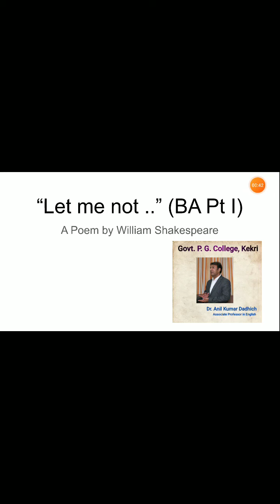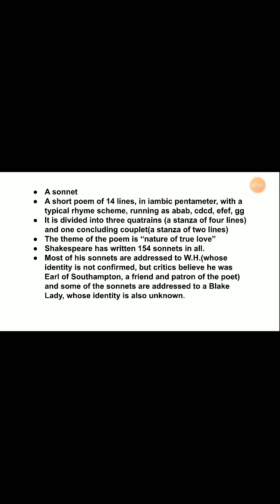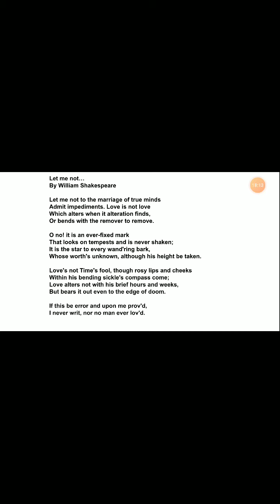Let Me Not ... (BA Pt I) English Literature